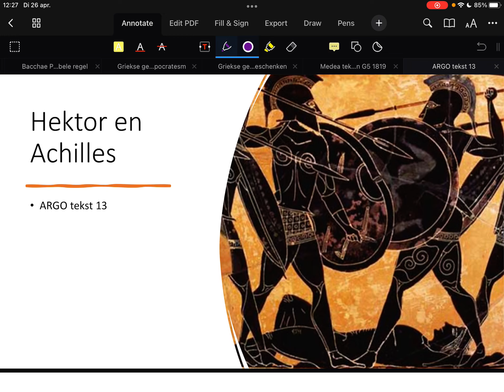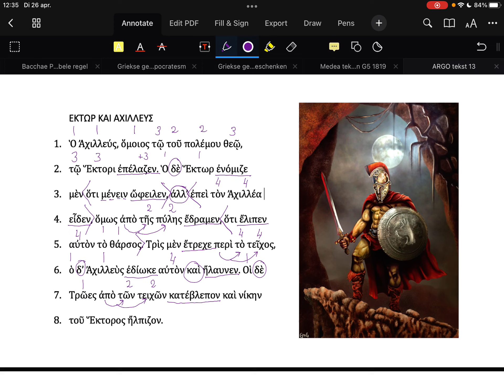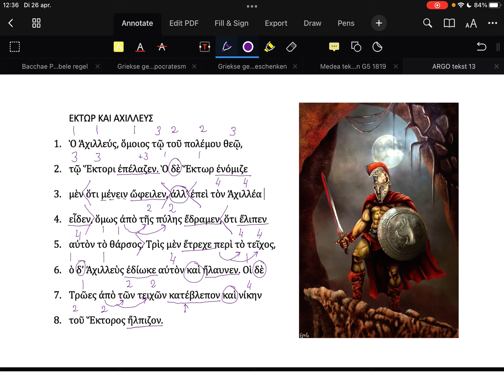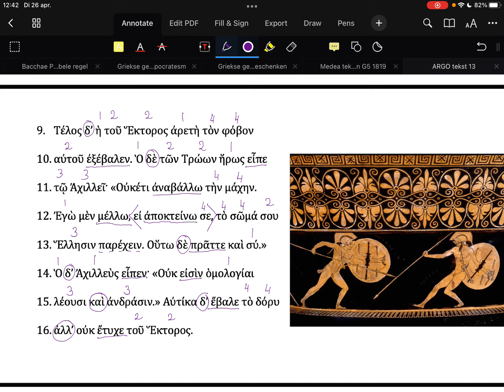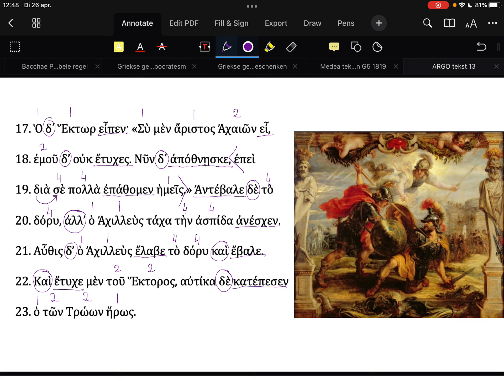ARGO 13 Hektor en Achilles tekst en uitleg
Uitlegfilmpje over Griekse tekst, over inhoud en vertaling